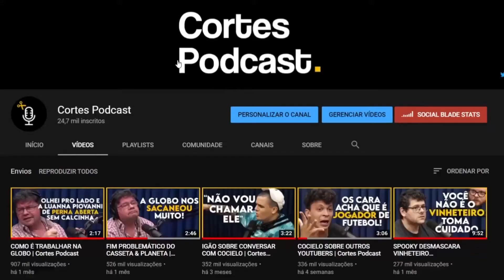COMO ACREDITAR EM DEUS MUDOU MINHA VIDA (FILIPE PENONI) | Lutz Podcast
Assista ao episódio completo:
FILIPE PENONI - Lutz Podcast #11